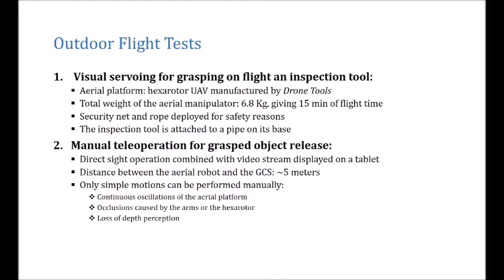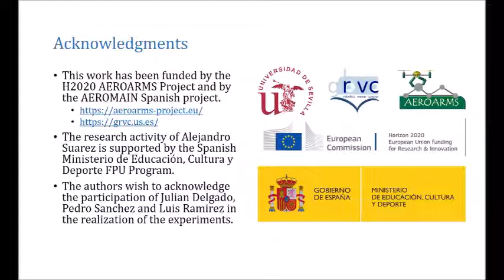Anthropomorphic Dual Arm Aerial Manipulator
Outdoor flight tests and indoor testbench experiments demonstrating the capabilities of the dual arm aerial manipulation robot developed at the Robotics, Vision and Control Group of the University of Seville.

IROS 2017 Paper: "Anthropomorphic, Compliant and Lightweight Dual Arm System for Aerial Manipulation". A. Suarez, P. Ramon-Soria, G. Heredia, B. C. Arrue, and A. Ollero.